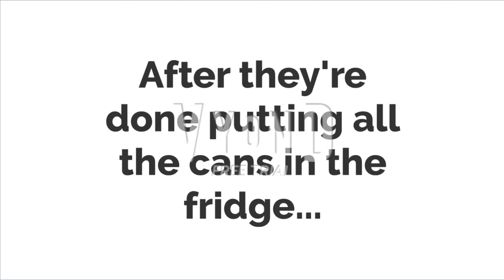Remington And Ryan Are Buying A 24 Pack Of Coca Cola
It is getting really tired to hold a 24 pack of Coca Cola while you're still walking.